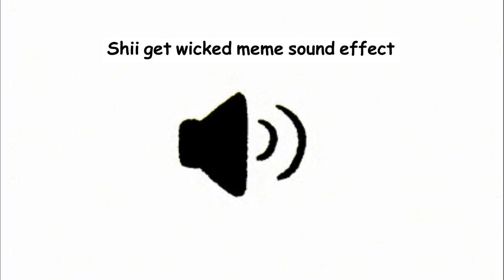Shii get wicked meme sound effect